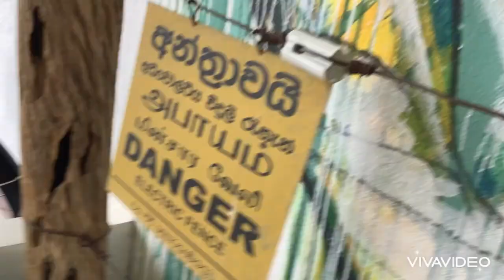A tip to the Hotal Alya